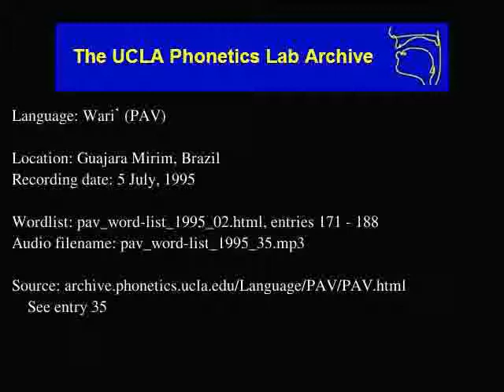Wari' audio: pav_word-list_1995_35